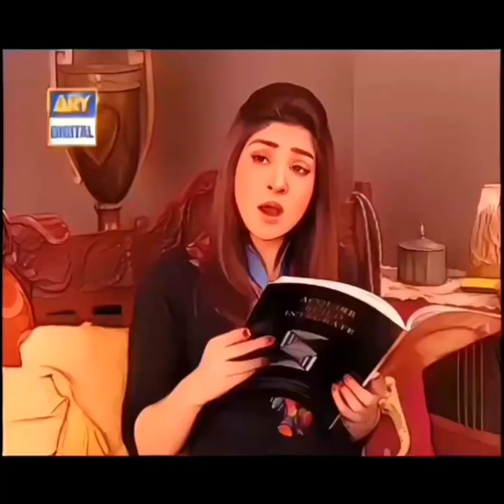Bulbulay season 2 comedy scenes 😂 Pakistani drama 😅 Muneeb awan official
Keywords 👇
Bulbulay
Bulbulay drama
Pakistani drama
Bulbulay new episode
Bulbulay old episode
Bulbulay comedy scenes
Bulbulay funny scenes
Funny video
Comedy scenes